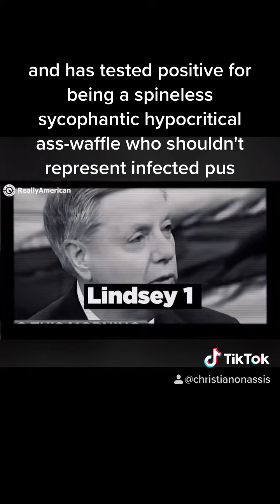Lindsey Graham says Blacks “can go anywhere in this state” as long as “conservative and not liberal”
Lindsey Graham, the South Carolina Republican, declared that Black people “can go anywhere in this state” as long as they are “conservative and not liberal” during a candidate’s forum on Friday night.

BREAKING: Lindsey Graham cancels the Senate Debate, and has tested positive for being a spineless sycophantic hypocritical ass-waffle who shouldn't represent infected pus let alone the people of South Carolina! (10 Oct 2020)